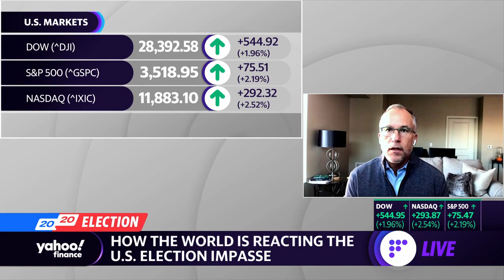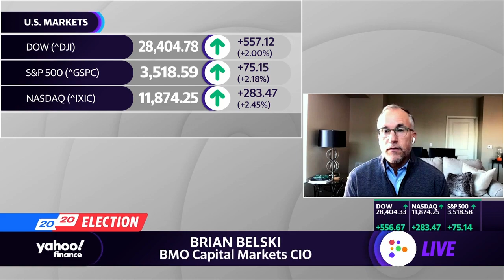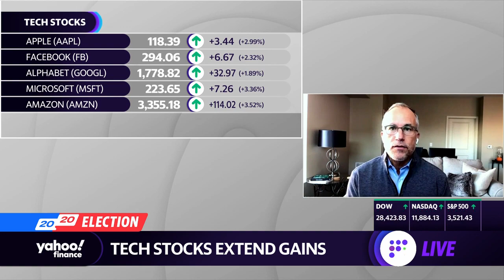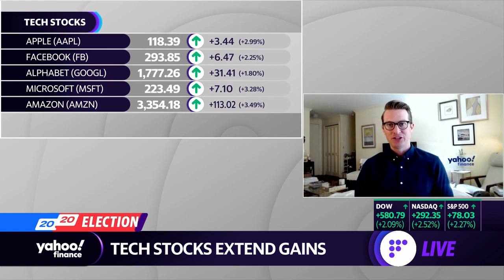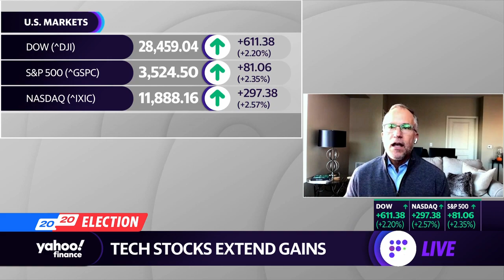We think the bull market has 10 more years to go: Advisor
Brian Belski CIO BMO Capital Markets discusses investing, election uncertainty, and why he thinks the bull market will continue for 10 more years.